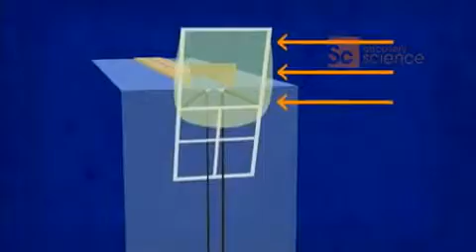Catch It Keep It Tensions Rise